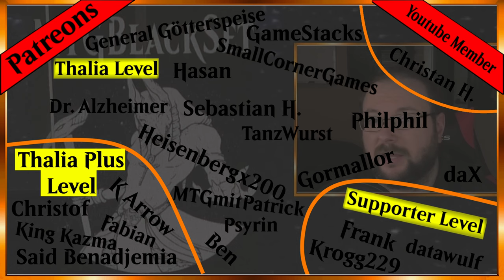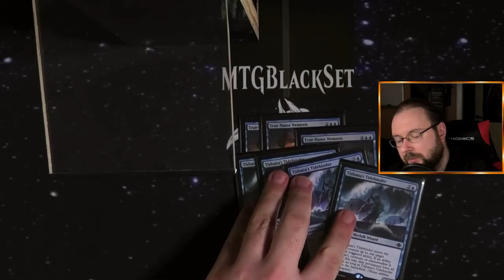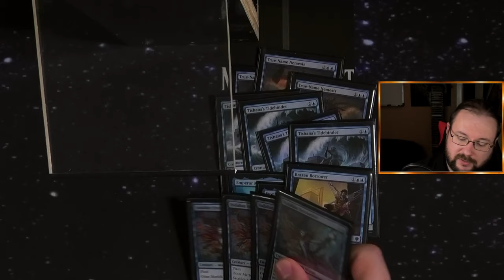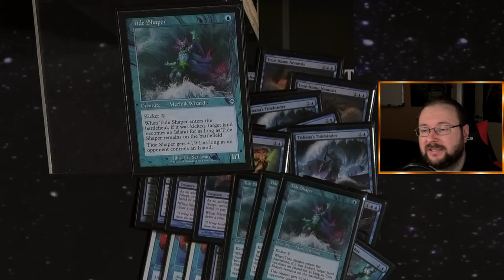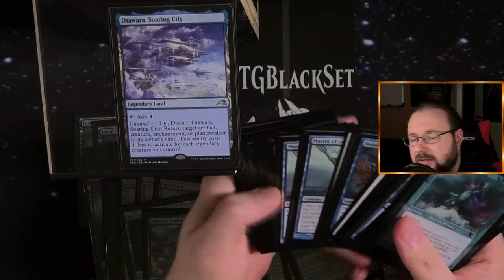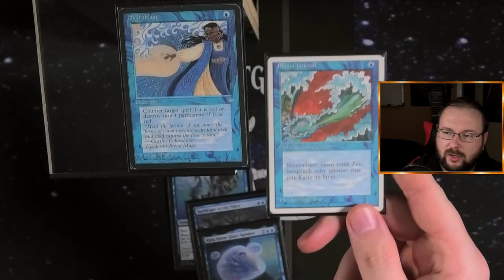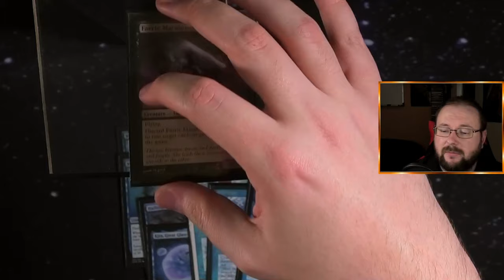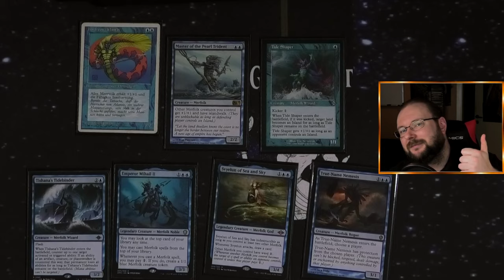Lange nicht mehr so viel Spaß an einem Deck gehabt!! [Legacy MTG Deck Tech]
Merfolk ist immernoch ein MEGA cooles Deck in Legacy :D
Und es hat sogar neues Spielzeug bekommen!!!
Also schauen wir mal in dieses Deck rein!!

0:00 Intro
0:52 Kreaturen
7:01 Zauber
7:55 Länder
9:55 Sideboard
13:47 DeckTalk
14:45 Outro
Name des Videos:
Merfolk [Legacy MTG Deck Tech]